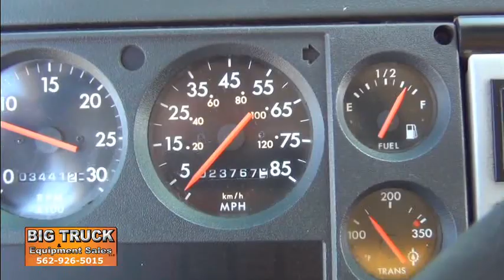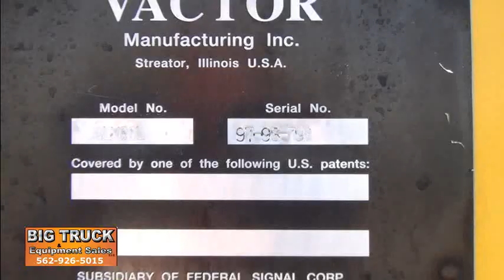1998 Freightliner FL80 Vactor GRV-2 Glycol Recovery Truck For Sale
1998 Freightliner FL80, Cat 3126, 275HP, Allison Automatic, Air Brakes, Vactor Model GRV-2 Glycol Recovery Vehicle, Cat 3406 Aux Diesel, 325HP, 100" Vacuum Pick Up Head, Pump Off System, Recirculator, Hydraulic Dump Bed, Hydraulic Door Latches, Ex-City, 3441 Truck Hours, Odometer Reading 23,800 Miles.

 Subject To CARB Regulations.

$69,500
Stock #3531
Call Big Truck & Equipment Sales